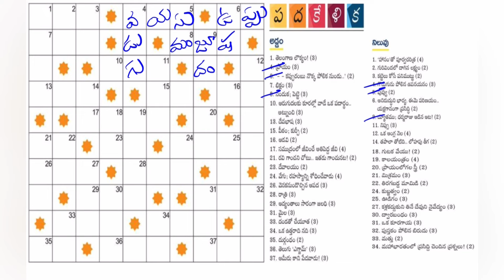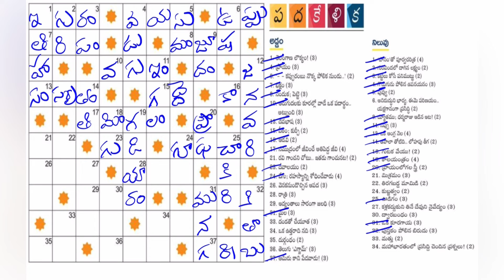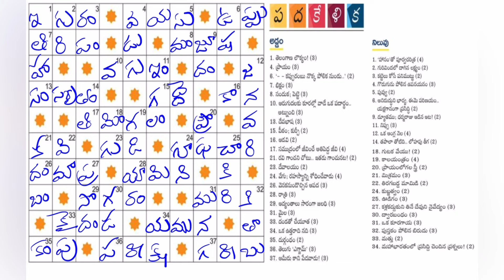Namasthe Telangana Batukamma Padakelika answers today 17-03-24 | నమస్తే తెలంగాణ | బతుకమ్మ | పదకేళిక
ఈ రోజు అనగా 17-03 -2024 న ప్రచురితమైన "నమస్తే తెలంగాణ" ఆదివారం అనుబంధం "బతుకమ్మ" లోని "పదకేళిక" ప్రహేళికకి సమాధానాలు.
ధన్యవాదాలు!